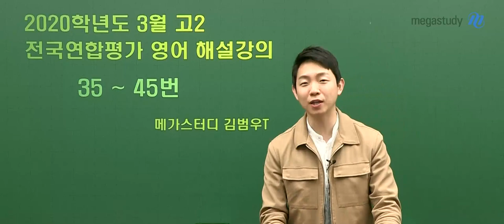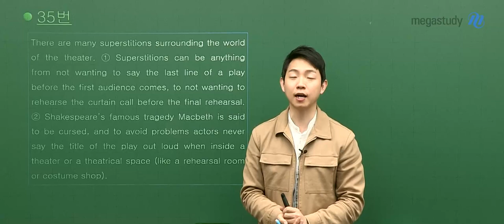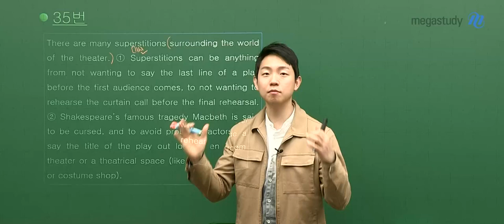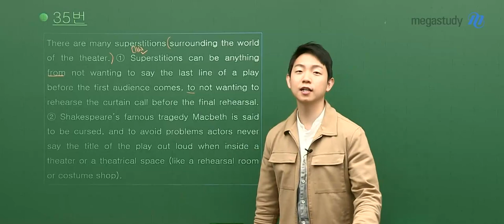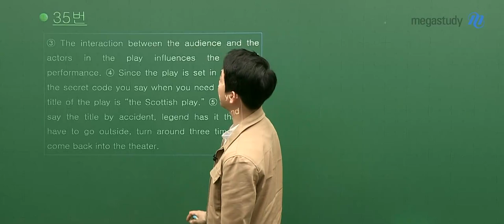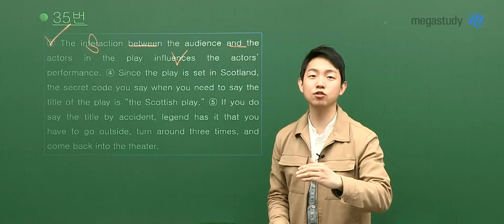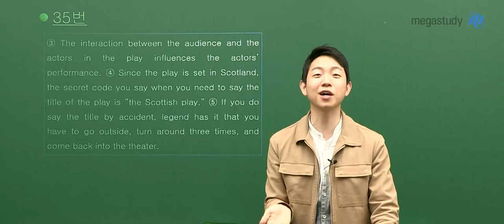[메가스터디] 영어 김범우 쌤 - [고2 영어] 4.24 학평 해설강의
2020년 4월 24일 시행된 고2 학력평가 영어
메가스터디 김범우 쌤의 해설강의입니다!

* 김범우 선생님의 강좌에 대해 더 알고싶다면?